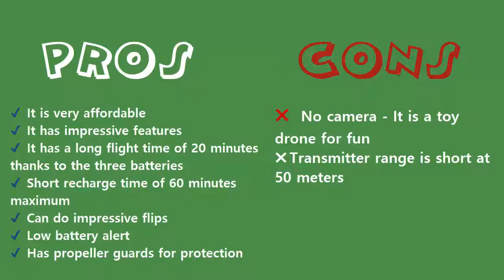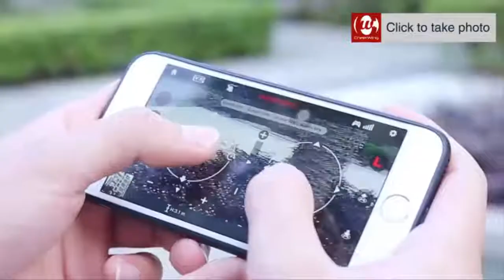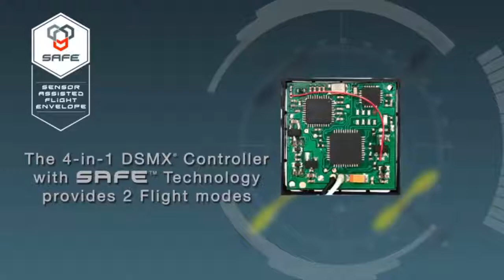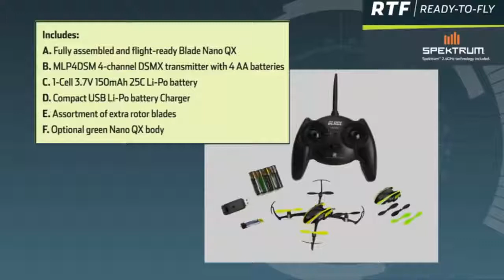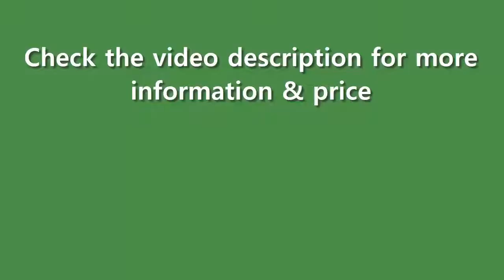Cheapest Nano Drones 2019 - Best Small Drone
3. Holy Stone HS210 Mini Drone

2. Cheerwing CW10 Mini Drone

1. Blade Nano QX RTF Quadcopter